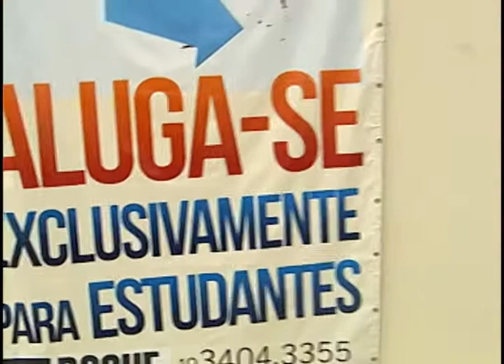Conselho de Segurança define prioridades de atuação em bairros de Limeira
Jardim Morro Azul terá patrulhamento móvel intensificado